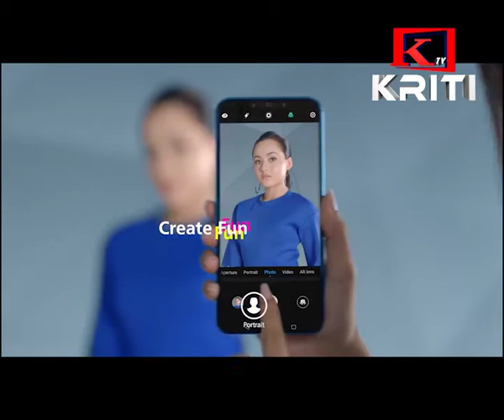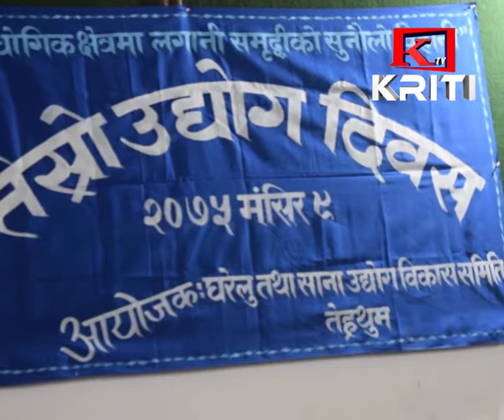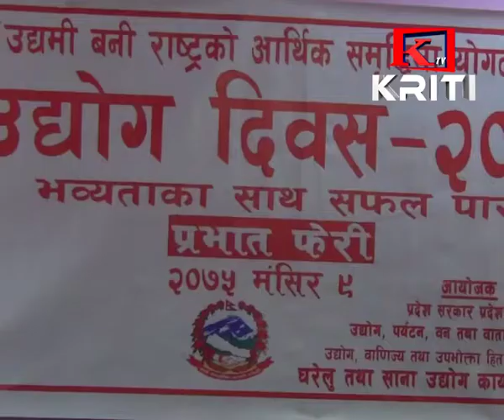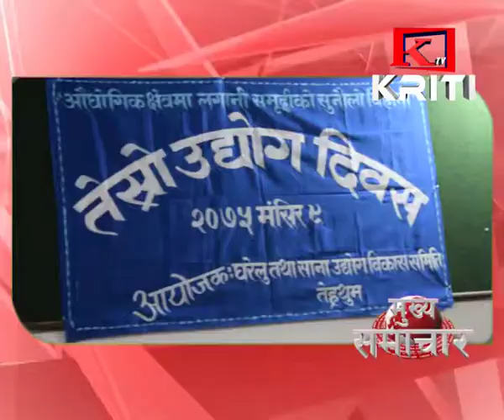KRITI SAMACHAR MANGSIR-9 || EVENING NEWS